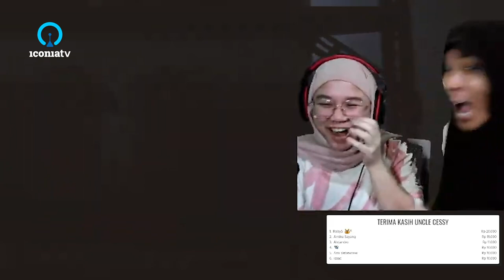Ami Taba Clip: Ukhtea marah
Sumber video dalam clip ini:
25:58
Opening: 11:53